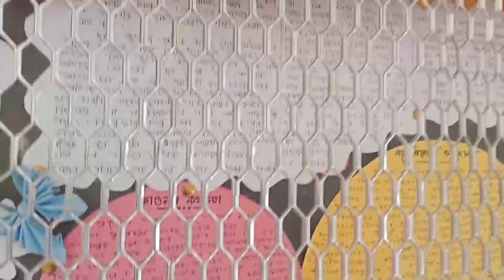সৰস্বতী পূজা আজি আমাৰ কলেজত // P.N.G.B COLLEGE ত সৰস্বতী পূজা //কেনেকৈ আয়োজন কৰা হ'ল আমাৰ কলেজত....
Thanks.